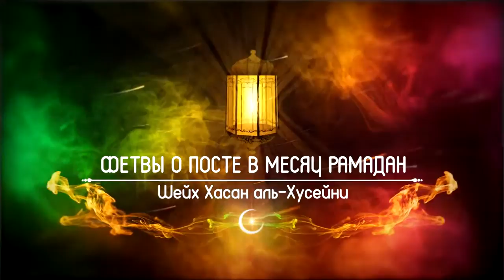Шейх Хасан аль Хусейни - Употребление пищи во время азана на фаджр